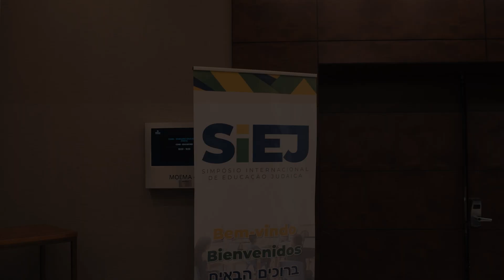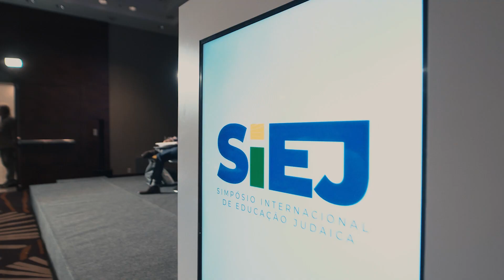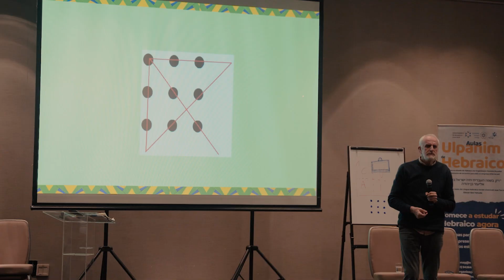SIEJ primeiro dia 27 de Agosto 2023